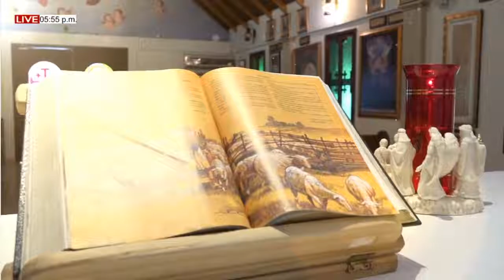CASA DE ORACIÓN VIERNES (29/01/2021)